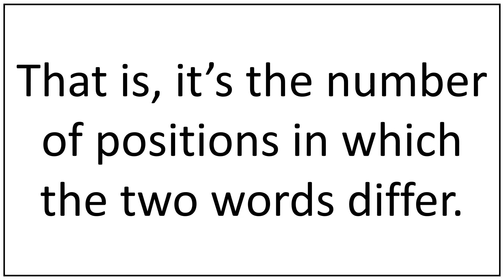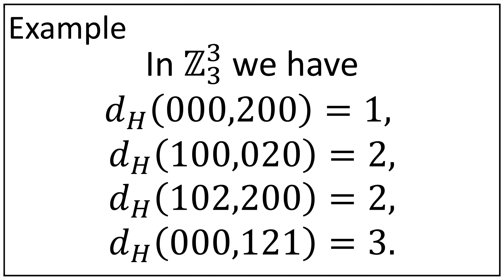HAMMING DISTANCE | SARAH MATHS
Hamming Distance.